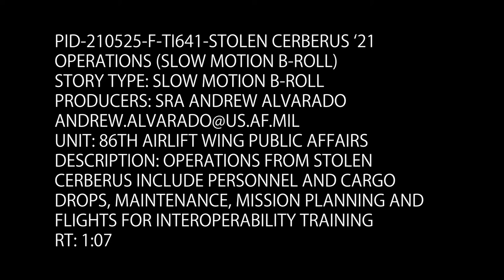Stronger when unified at Stolen Cerberus VIII (Slow Motion B-Roll)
GREECE
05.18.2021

Interoperability training strengthened alliances between U.S. military members and Hellenic armed forces during Operation Stolen Cerberus VIII at Elefsis Air Base, Greece, May 18, 2021. Operation Stolen Cerberus is a two-week exercise aimed at providing Hellenic armed forces and U.S. military members the opportunity to standardize their efforts in a bi-lateral training environment. (U.S. Air Force video by Senior Airman Andrew J. Alvarado)

Film Credits: Video by Senior Airman Andrew Alvarado
86th Airlift Wing/Public Affairs

USAFE
Interoperability
Greece
C-130J
Elefsina
Stolen Cerberus